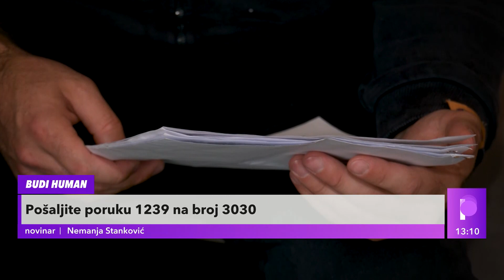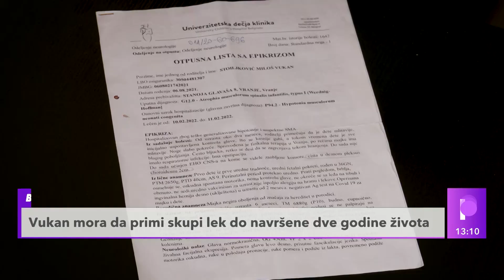BUDIMO HUMANI: Jedini lek za Vukanovo izlečenje košta preko 2 miliona evra - Puls Srbije